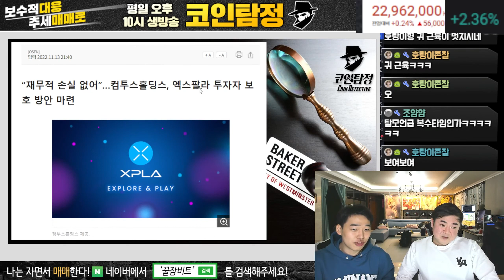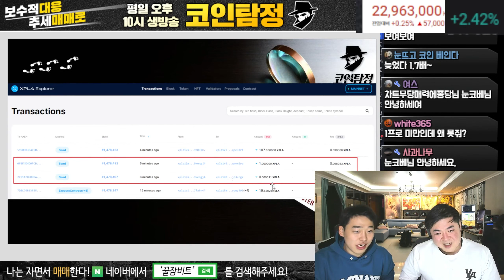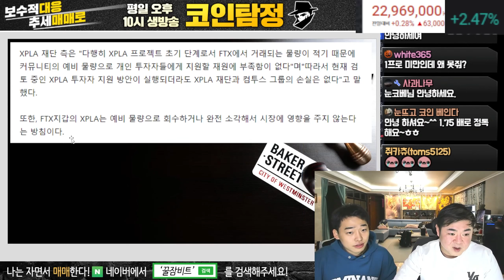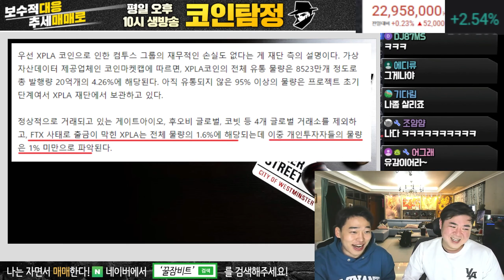컴투스 XPLA C2X 피해자 인원 수 분석 / 나도 물렸어!!!